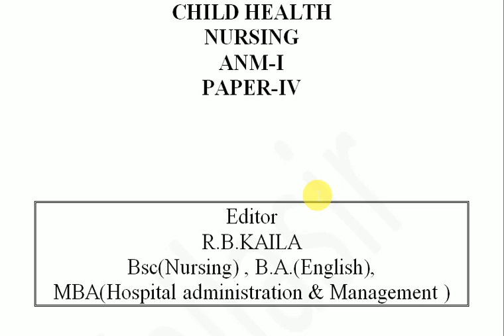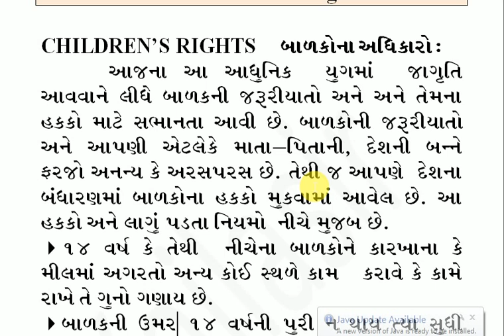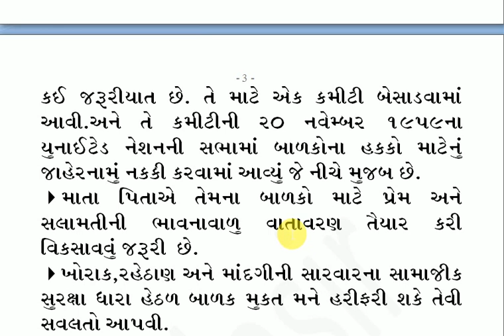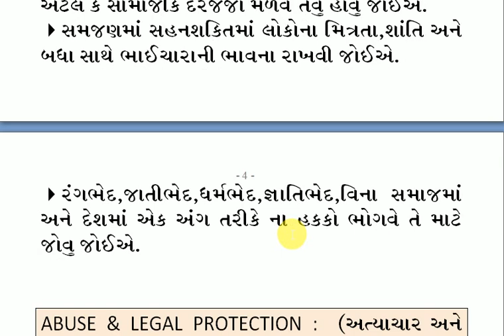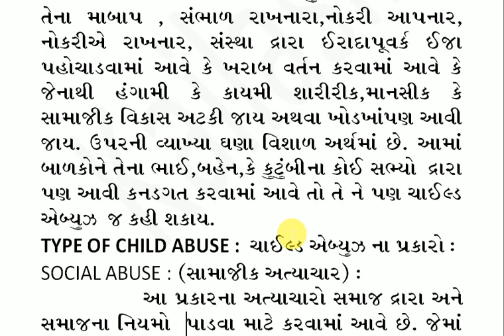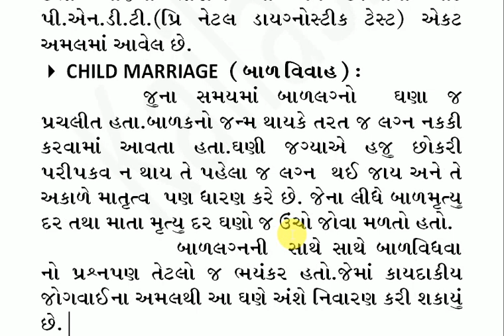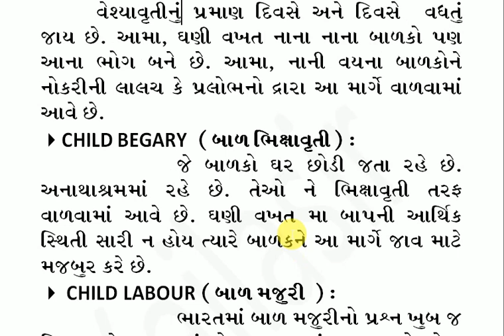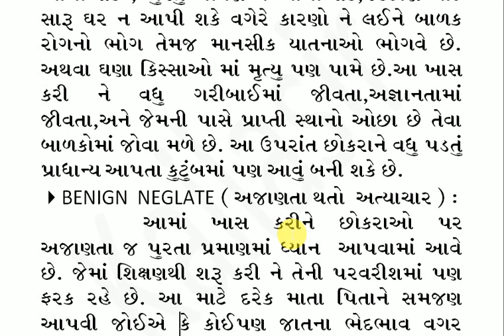ChildHealtNursing ANM-I#चाइल्डहैल्थनर्सिंग एएनएम RAMESH KAIAL#Lectue-12#2/8/20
MPHW/FHW/STAFF NURSE/મખ્ુય સેવિકા નેલગતા વિડીયોનુલલસ્ટ જો ગમે તો
વમત્રો જોડેશેર કરજો જરુર.આ ઉપરાતાં અમારા દ્રારા બનાિેલ બક્ુસનેખરીદિા માટેઅમારા નબાં ર
૯૬૦૧૪૦૯૮૭૬ પર કોન્ટેક કરિો. બકુની િીશષે તાનો વિડીયો જોિા નીચેની લલિંક પર ક્ક્લક કરો.
બક્ુસની િધુમાહિતી માટેઅમારા ઉપરના ન ાંબર પર BOOKS PDF લખી
મોકલી શકો છો.
અમારા િોટ્સ અપ ગ્રપુ મા જોડાિા માટેની લલિંક:-